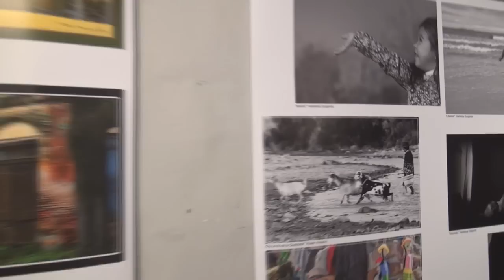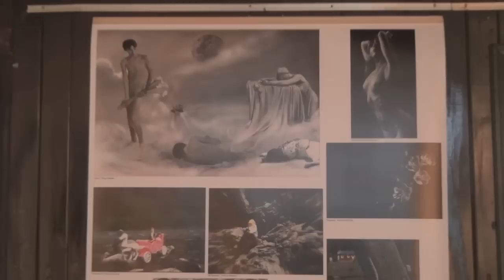Megamuestra III de FotoRevista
Inauguración de la Megamuestra III de FotoRevista en el Espacio Cultural del Sur.
Participaron 130 autores con más de 300 fotografías.